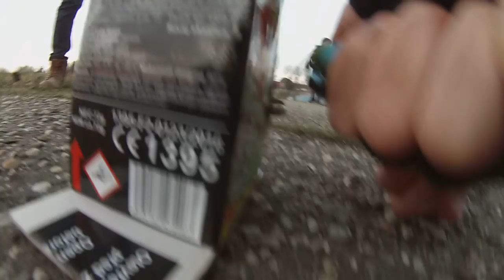Szlovákia elő szilveszter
╔ .★.|LINKEK|.★­. ­­­ ╗